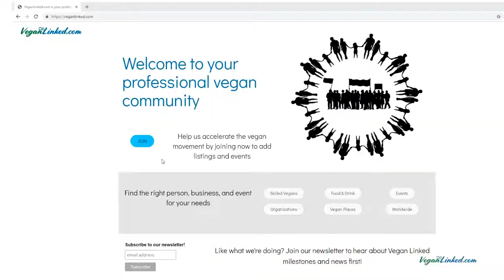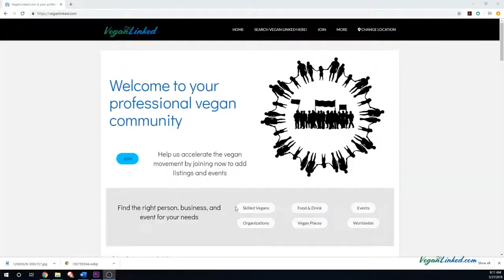Vegan Birthday Wish 2019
I was up all night working on VeganLinked.com again, working to take it to another level because I just couldn’t get it off my mind. It just so happens to be my birthday too so I thought I’d share a birthday wish. I wish for some more skilled vegans, vegan businesses, and/or vegan events to join VeganLinked.com. I thought I’d make a quick video to share this wish thinking it may make it easier for my wish to come true 😊 Alrighty, going to try and get some sleep after being up all night on this!